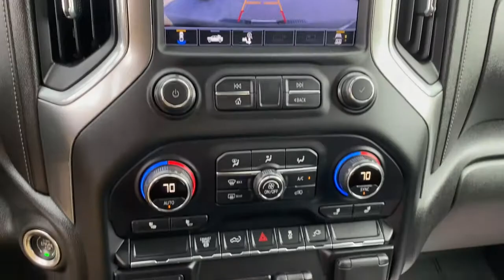2020 Chevrolet Silverado 2500HD Tulsa, Broken Arrow, Bixby, Sand Springs, Owasso, OK U893520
Used 2020 Chevrolet Silverado 2500HD available at Classic Chevrolet in Tulsa, Oklahoma. Servicing the Broken Arrow, Bixby, Sand Springs, and Owasso, OK area.
2020 Chevrolet Silverado 2500HD LT - Stock#: U893520 - VIN#: 1GC4YNEY5LF198789

Classic Chevrolet
8501 Owasso Expwy